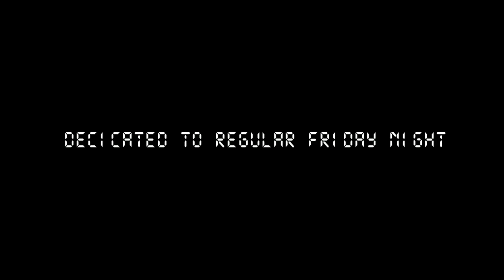Regular Friday Night Fansong - Acid (FNF)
About a month ago I made a RFN Benson FST, and I wanted to try it out! This song is basically just a giant excuse to use it haha. This song is based off of JG Quintel's short film "2 in the AM PM"(2006), where 2 gas station cashiers (who are not only voiced by the VAs of Mordecai and Benson, but visually resemble them as well!) take candies laced with acid and turn into Mordecai and Benson once it takes effect. Some even theorize that Regular Show is just apart of these two clerks' hallucinations, due to the film being one of the characters' first appearances.

(Algorithm stuff)
Friday Night Funkin' is a rhythm-based music game that involves following the beat of various songs and competing in singing battles against different opponents. The game's algorithm is designed to generate a sequence of notes that correspond to the rhythm of the music being played. Players must hit the correct notes at the right time, and their performance is graded based on their accuracy. The game also features a storyline that progresses as players defeat each opponent and move onto the next level. The algorithm used in Friday Night Funkin' allows for different levels of difficulty, with the game becoming progressively more challenging as the player advances. Overall, the game's algorithm is a crucial component in creating an engaging and enjoyable gameplay experience.